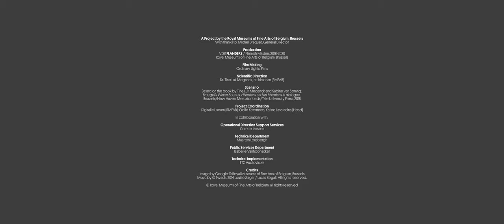Bruegel Box: "Census at Bethlehem"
NEW: From 15 September 2019, the Bruegel Box will be enriched with two new immersive videos about Bruegel's winter scenes on show in the RMFAB-collection: the Winter Landscape with a Bird Trap and Skaters (1565) and the Census at Bethlehem (1566).

Based on very high quality images and results from the latest scientific research published by the Museum (see Bruegel’s Winter Scènes by Tine Luk Meganck and Sabine Van Sprang, 2018), the Bruegel Box shines a new light on these works. The recent discoveries provide a fresh perspective, both historical and artistic. Thanks to new technologies, the Box offers a completely new art experience. The project aims to combine the best photographic techniques with the excellence of our scientific research, to speak to as wide an audience as possible.

[With the support of Visit Flanders]

BRUEGEL BOX
The Bruegel Box brings you closer to Bruegel's work: three immersive videos - each dedicated to one painting - are projected on three walls, floor to ceiling. You are invited to get shoulder-to-shoulder with the villagers of Bruegel’s Proverbs (1559) or face to face with the palm reader of the Sermon of Saint John the Baptist (1566). Bruegel's monsters and angels from The Fall of the Rebel Angels (1566) come to life through unique animations and morphing effects.